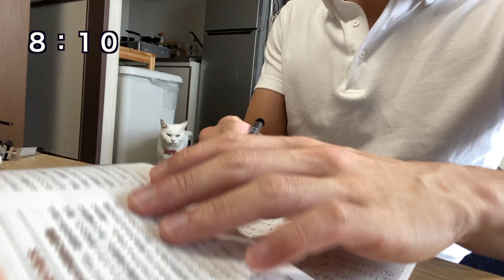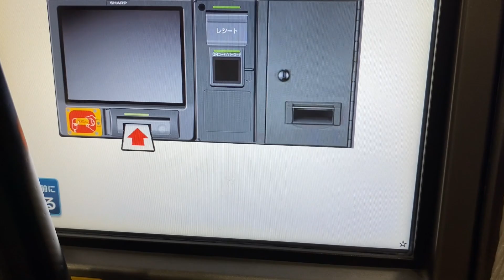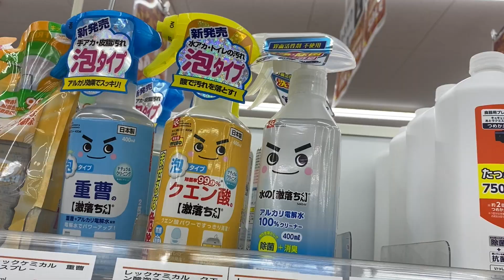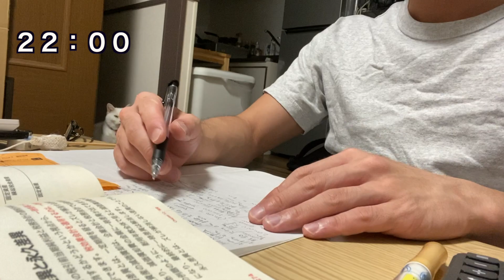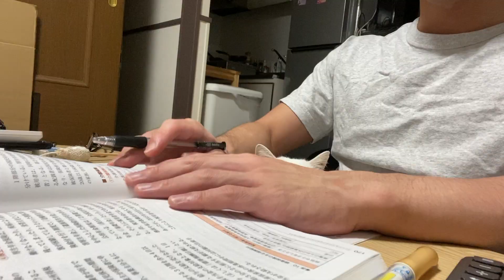一人暮らし猫と暮らす社会人の朝から仕事の1日【簿記２級挑戦中】【猫と遊ぶ】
このチャンネルは一人暮らし社会人3年目サラリーマンと白猫の日常や資格勉強に挑戦する飼い主の日々を主に投稿しています。視聴者様に癒しや学びに対するモチベーションUPに繋がれば幸いです。

資格勉強に関すること

私と一緒に勉強頑張りましょう！！猫ちゃん動画も上げているので疲れた方は是非癒されてください笑